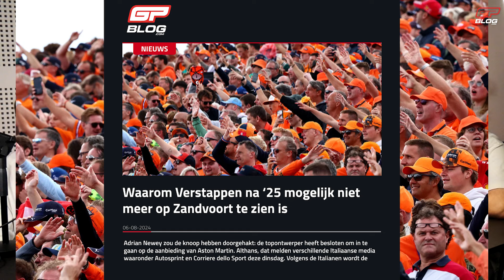MEGA BEDRAG geboden voor komst van Adrian Newey | F1 VANDAAG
🏁 Welkom bij F1 VANDAAG, dé podcast voor de heetste racing updates! 🏁
De zomerstop is in volle gang, maar het panel van de F1 vandaag is bij elkaar gekomen om de laatste geruchten rondom Adrian Newey eens onder de loep te nemen. In hoeverre zou de overstap van Newey een goede zet zijn voor de meesterontwerper?
Ook kijken de mannen naar de mogelijke opvolger van Jonathan Wheatley bij Red Bull Racing. Durft het team het aan om de race engineer van Max Verstappen daar naar voren te schuiven?

Dit en meer hoor je nu in de nieuwste F1 VANDAAG!

🎧 De F1 vandaag podcast is natuurlijk ook terug te luisteren op al jouw favoriete podcast platformen!

🎙️ Host: Sebastiaan Bakker
🎙️ Gasten F1 Purist Gandor Bronkhorst, GPblog medeoprichter Thierry Bakker

Altijd en overal op de hoogte zijn van het laatste nieuws op GPblog.com? Download dan nu onze app in de App Store en op Google Play!

🔗 Blijf op de hoogte van het laatste F1-nieuws en exclusieve racecontent door GPBlog te volgen op onze social media kanalen:

Chapters:
00:00 - GIGA BEDRAG geboden voor de komst van ADRIAN NEWEY
12:27 - Lambiase de logische opvolger van Jonathan Wheatley?
16:13 - Onzekerheid over Nederlandse Grand Prix na 2025